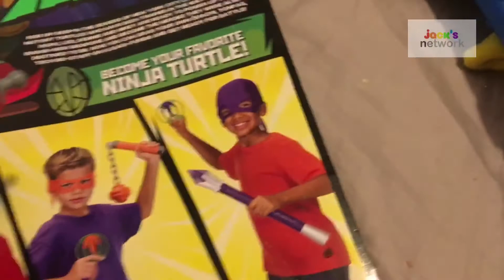Jack and Friends-Ninjachu(Full Episode)